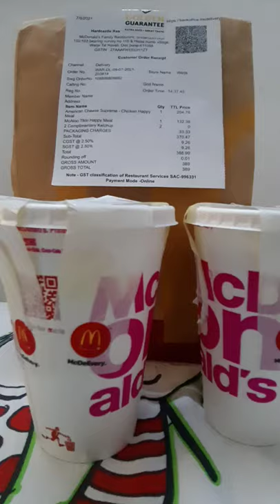BEST McDonald's Happy Meal Toys EVER!!! Minions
McDonald's Happy Meal toys have become a part of Americana. They first appeared in the summer of 1979. Beloved by kids in the USA, they are also prized in other countries. Kids know that their Happy Meals will include exciting toys that are right on-trend, as well as the usual fast food industry. These little toys have always been a clear reflection of exactly where pop culture is at. While there are loads of McDonald's toys to choose from, we've narrowed down the field to these top ten McDonald's toys that really caused a sensation.

A Happy Meal is a form of kids' meal sold at the fast food burger restaurant chain McDonald's since June 1979. A small toy is included with the food, both of which are usually contained in a red box with a yellow smiley face and the McDonald's logo. The packaging and toy are frequently part of a marketing tie-in to an existing television show, film, or toy brand.

When you are looking to feed the kids, look the no further than the legendary happy meal. If you enjoyed this list of the top 10 best happy meal toys ever. Then comment

Satisfying cheese Melting
cheesy burger
McD
Comedy video
Homemade
food blogger
best burgers in world
best burger